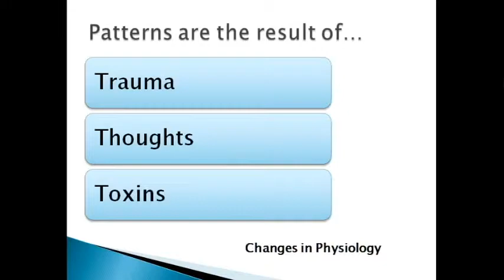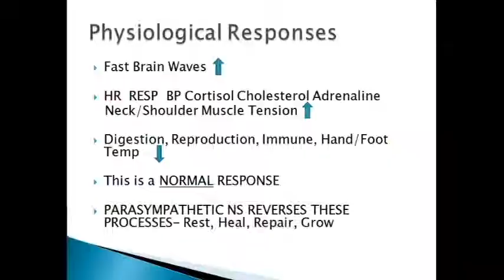Dr. Brian Jensen Presentation sample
Dr. Brian Jensen presentation on the history of chiropractic at the library in Salem, VA on September 9, 2013.